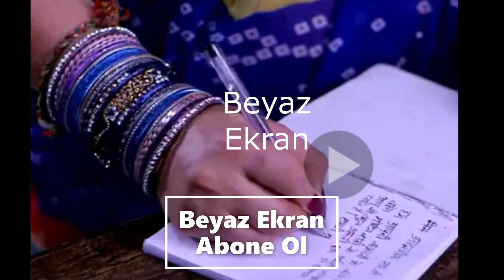CAN YOLDAŞIM'DA MINA VE VIKRAM ANKUR'UN MOHIT'IN PATRONU OLDUĞUNU ÖĞRENİYOR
VİDEOLARININ DEVAMI GELMESİ İÇİN TAKİPTE KALIN :) :)
can
yoldaşım
mina
ve
vikram
ankurun
mohitin
patronu
olduğunu
öğreniyor